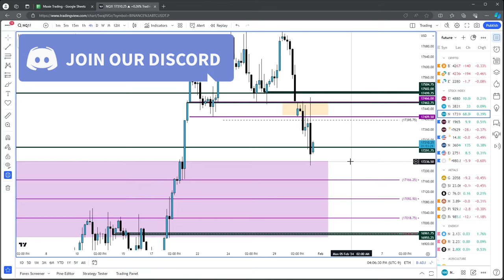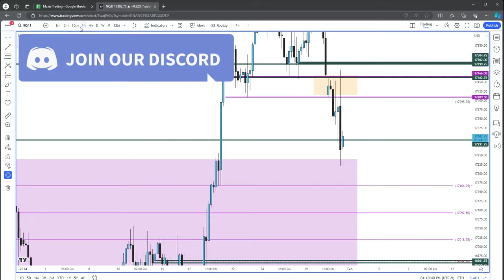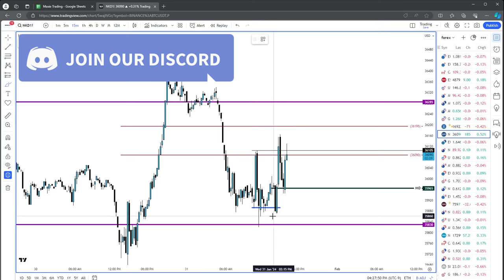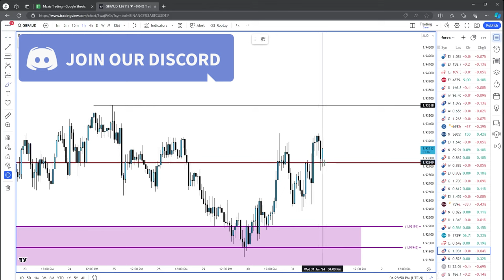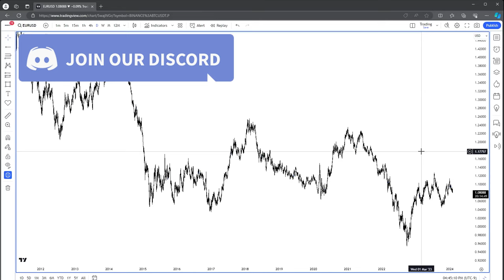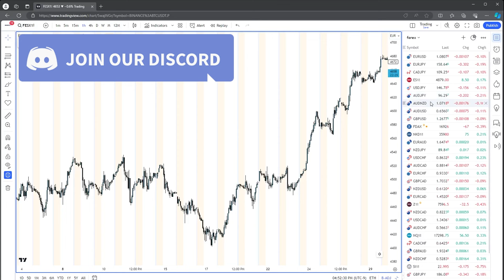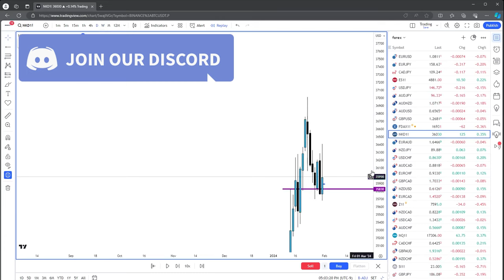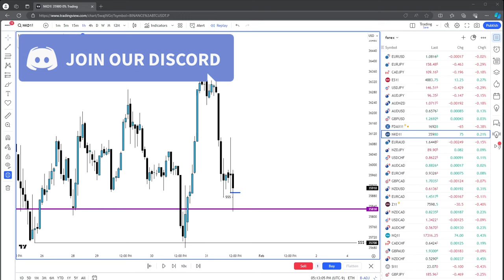Stop Thinking Like The 99%: A Conversation With A Trader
-- DESCRIPTION --
A 1 on 1 talk I had with a mentee  of mine, we talk about becoming profitable and how YOU need to mold your mind to find success